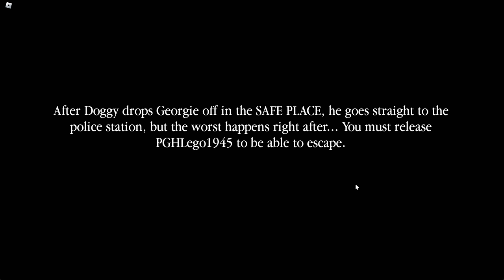ROBLOX PIGGY REBOOTED gets rebooted again?...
Rebooting the reboot. Enjoy the video. :)